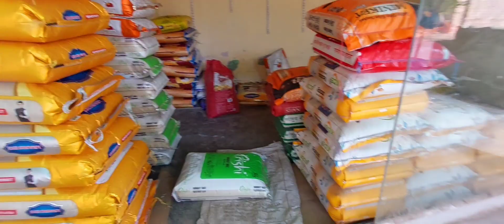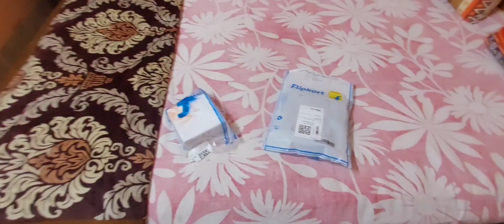Bor amk chere chole gelo😭 ||Jawar ager Momo party dilo Vasur 🥗😛 || Notun guest alo aaj muri khete 🐿